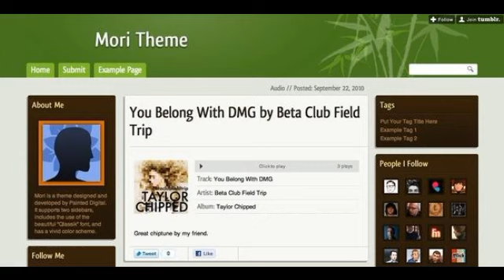Preview Mori (Forest) Blogging - Tumblr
Feb. 11th, 2011 BIG UPDATE : Added color customizations for the following: Background, Header Background, Site Title, Header Link Background, Header Link, Header...

          , Columns
             : 3

          , Compatible Browsers
             : IE7, IE8, Firefox, Safari, Opera

          , Documentation
             : Some Help